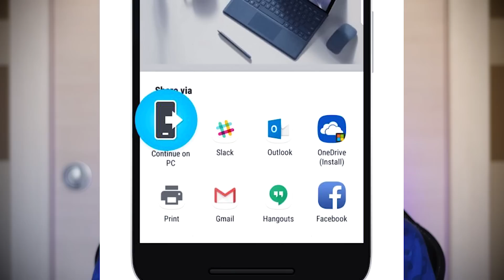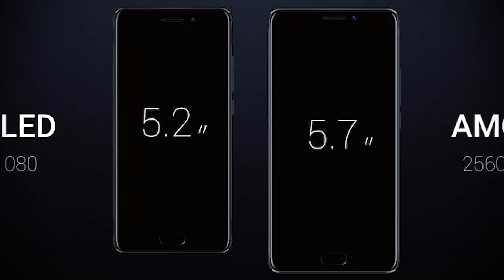Android e Windows ASSIEME?! È TUTTO VERO!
Sta per accadere davvero! Windows e Android stanno per lavorare all'unisono. Siete pronti a scoprire come?

MIO AMAZON!!